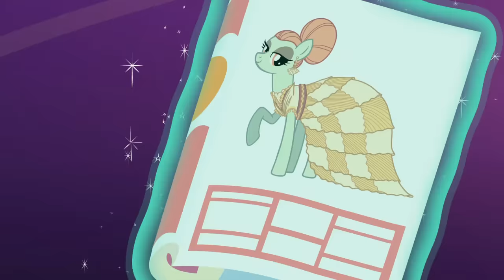Five Friendship Problems at Once - MLP: Friendship Is Magic [Season 6]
MLP: Friendship Is Magic
Season 6 - Episode 21 ''Every Little Thing She Does''